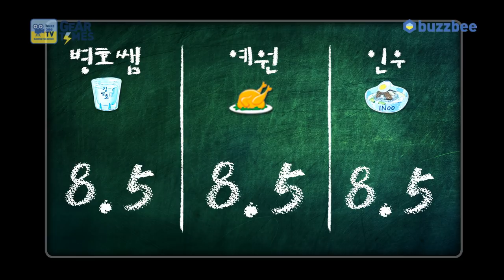야마하 Yamaha 일렉기타 RS502